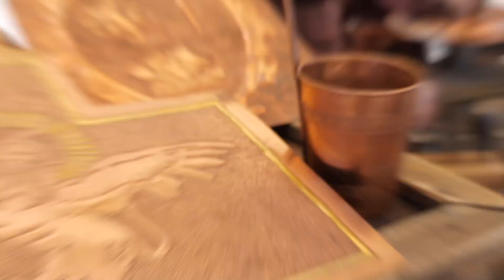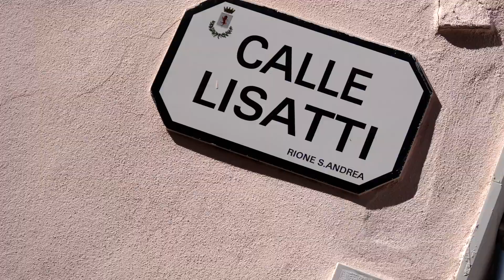Chioggia Destinazione Crocieristica video promozionale